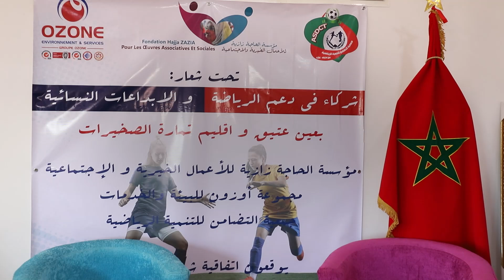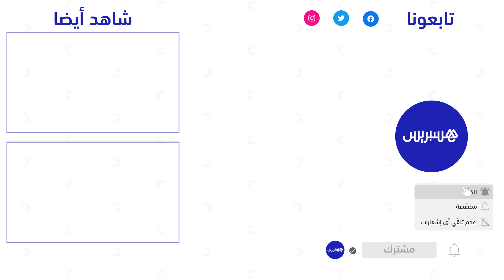شركاء في دعم الرياضة والإبداعات النسائية.. شركة أوزون تحتضن فريق عين عتيق لكرة القدم النسوية